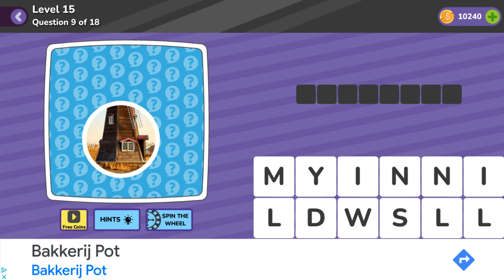Trivia Quiz General Level 15 Question 9